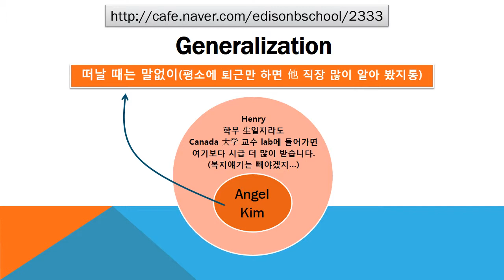#2333 Praiseloan (주)찬호론대부 MBA GMAT Logic ' Generalization, 떠날 때는 말없이'